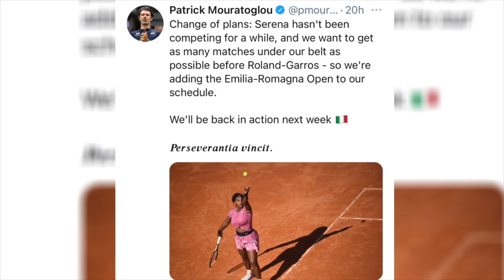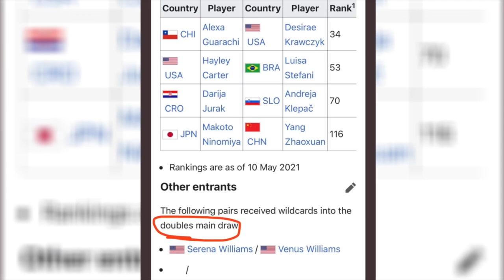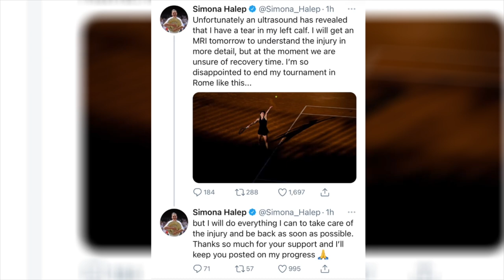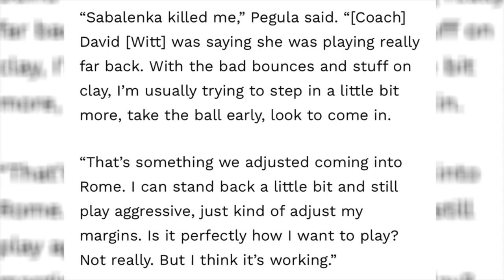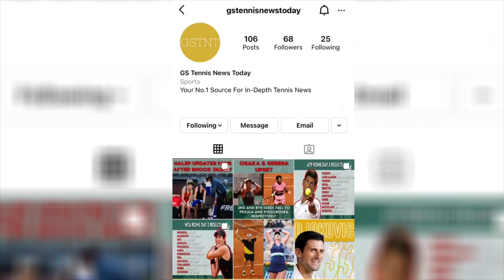Serena Williams SURPRISE Decision After Rome Loss, Coco Gauff Excels | Halep INJURY Update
After losing to Nadia Podoroska in Rome, Serena Williams, after her press conference, makes the surprise decision of playing an additional tournament, Parma, ahead of Roland Garros. Simona Halep might not play the slam due to an injury sustained while playing Kerber. Coco Gauff is having another great tournament, reaching the Rome quarterfinals to play Barty. Nadal and Zverev meet after Rafael survived Shapovalov, saving match points. Djokovic and Tsitsipas square off too.